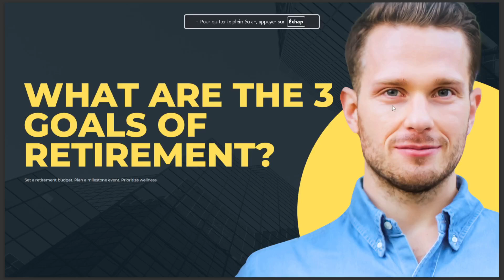WHAT ARE THE 3 GOALS OF RETIREMENT